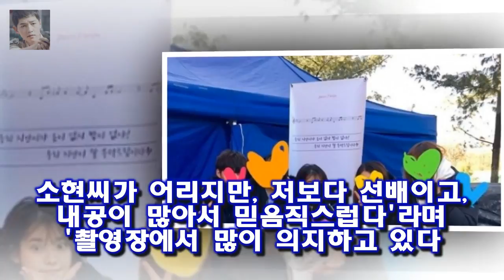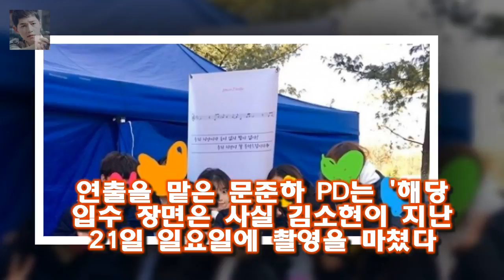김소현 윤두준 / 사진제공=KBS 하이라이트 윤두준과 이제 성인이 된 배우 김소현이 10살차 아날로그 사랑 라디오로맨스 윤두준♥김소현 10살차 아날로그 사랑(종합)- 스타뉴스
김소현 윤두준 / 사진제공=KBS 하이라이트 윤두준과 이제 성인이 된 배우 김소현이 10살차 아날로그 사랑으로 안방극장을 핑크빛으로 물들인다
25일 오후 서울 영등포구 여의도 콘래드 서울 호텔에서 KBS 2TV 새 월화드라마 라디오 로맨스(극본 전유리·연출 문준하 황승기 제작 얼반웍스 플러시스 미디어) 제작발표회가 열렸다
이날 행사에는 주인공 윤두준 김소현 윤박 유라 등이 참석했다

세 명 모두 아줌마 수다를 늘어놓는데  웃고 떠드는 사이에 자신의 아픔들도 간간이 이야기합니다  화신 변태부부 홍은희 유준상- 인생을 즐기다 :
좋은아침 이파니 서성민과 권태기 겪어 이혼 생각까지  사진l SBS 방송화면 캡처 [매일경제 스타투데이 백민경 인턴기자] 모델 겸 가수 이파니가 뮤지컬 배우 출신 사업가 남편:
[★FOCUS]송승헌·유역비 수차례 결혼설과 결별설..끝내- 스타뉴스  사진=송승헌 트위터 대표적인 한중 커플이었던 배우 송승헌(42)과 중국 배우 유역비(31)가 결별했다:
방송의적 12회(마지막회)- 존박 이상민 김진표 유희열  김진표가 걸그룹 Wa$$up(wassup 와썹 ) 을 데리고 등장합니다 :
25일 오후 서울 영등포구 여의도 콘래드 서울 호텔에서 KBS 2TV 새 월화드라마 라디오 로맨스(극본 전유리 라디오로맨스 윤두준 톱스타 역할 나와 비슷한 점 없다- 스타뉴스 :